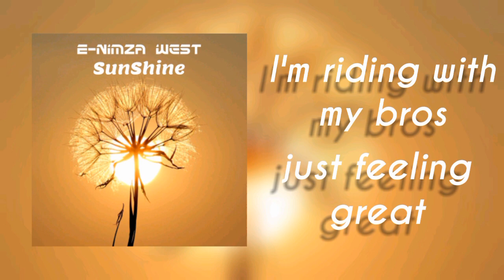E-Nimza West - Sunshine (Official Lyric Video)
🎹Beats Created & Produced By: TroniQk
🎤Song Written & Recorded By: E-Nimza West
📻Song Mix/Master Engineer: TroniQk

📹Video Credits:
🎥Director And Primary Editor: Tīger X

🎧This Is NOT My Only Song! Want Some More Songs?